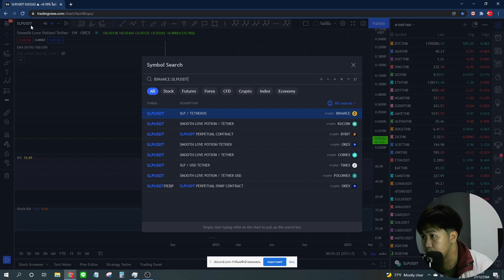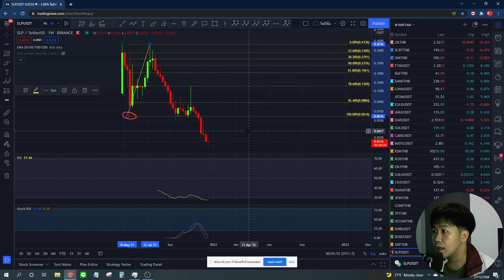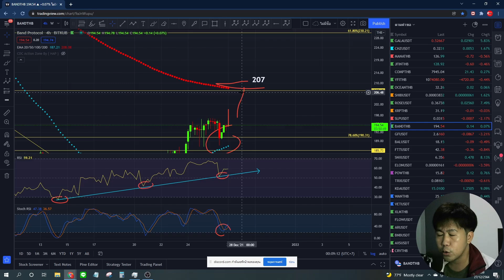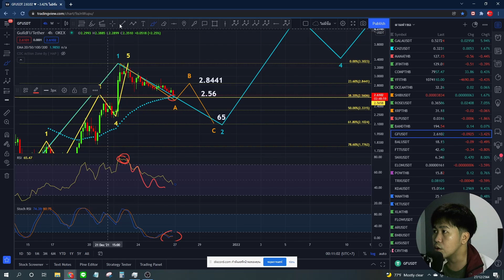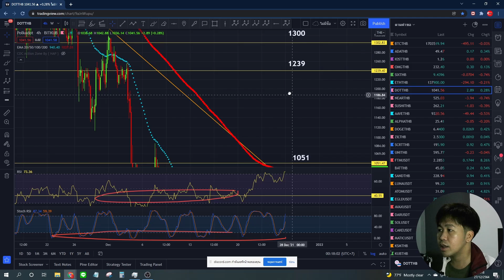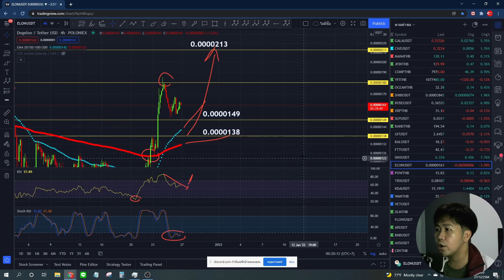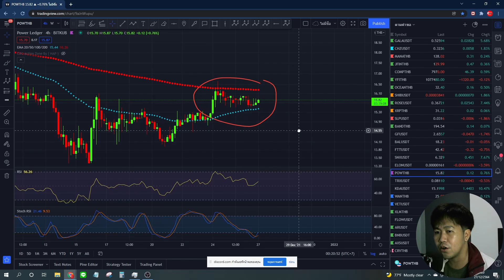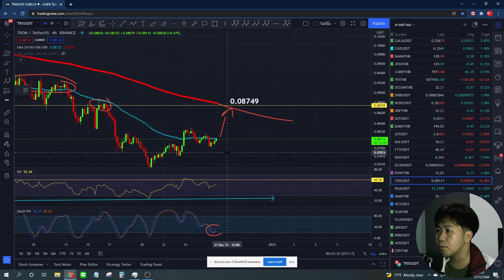(บันทึกสด) วิเคราะห์เหรียญ XRP SLP BAND GF BAL FTT SNX ELON POW TRX | 27-28/12/64 EP.5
00:00 XRP
02:45 SLP
08:20 BAND
11:44 GF
13:44 BAL
15:21 FTT
17:00 SNX
19:07 ELON
20:35 POW
22:42 TRX